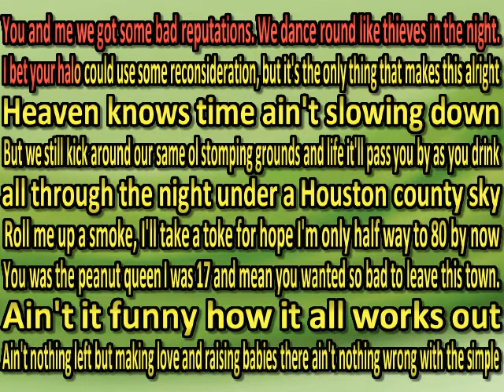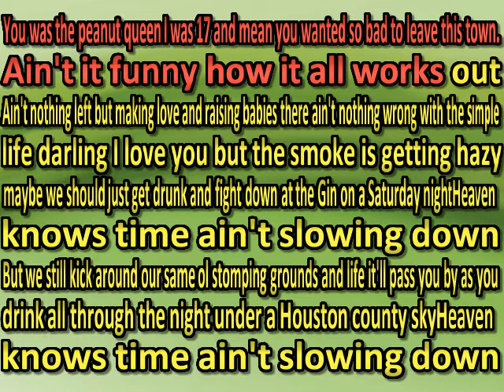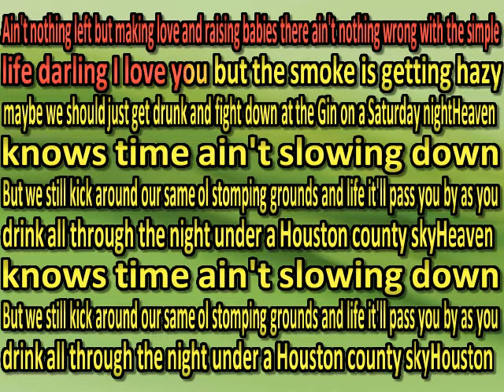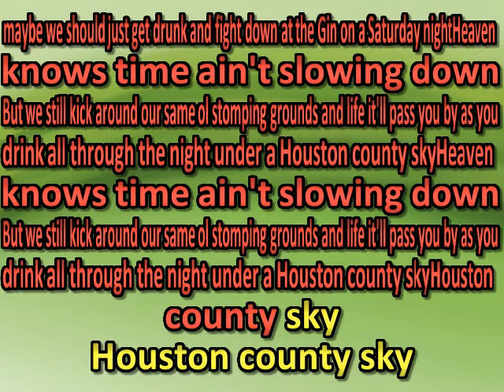Whiskey Myers Houston County Sky (karaoke)(by request) (watermark removed Chad Couger)